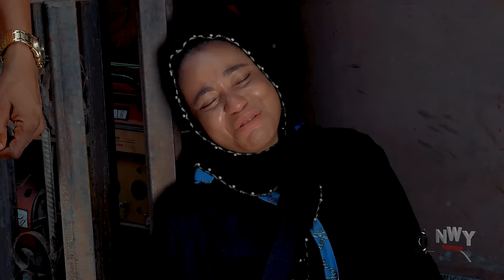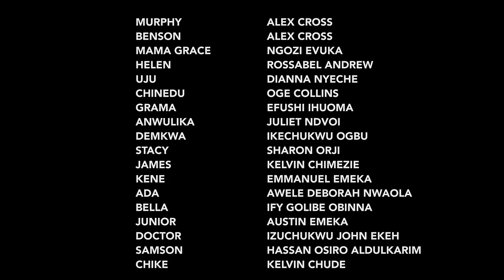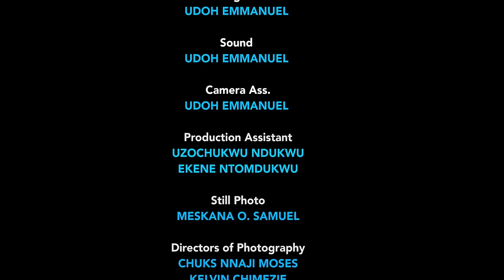This Movie Was Released Today( A Shocking Story About A Wicked Princess & A Humble Commoner